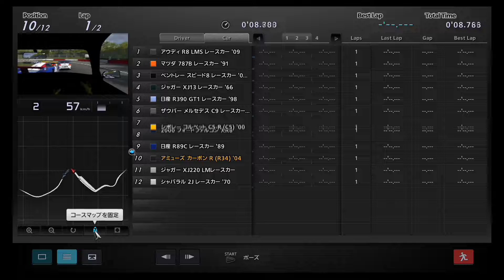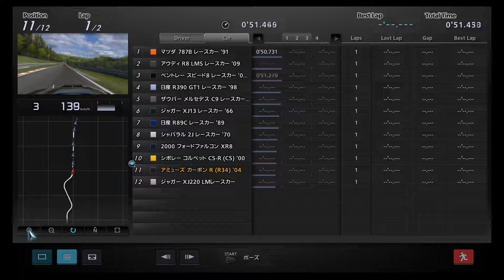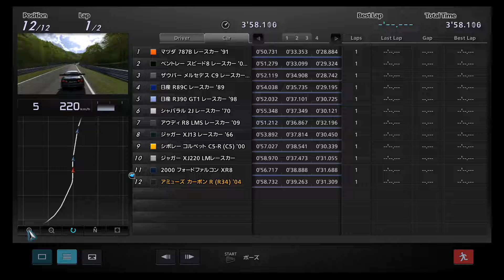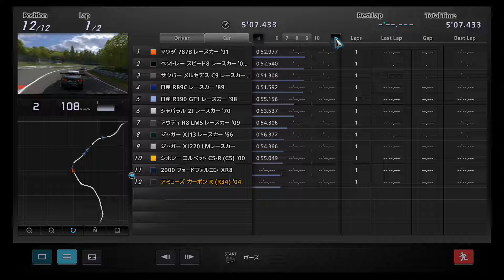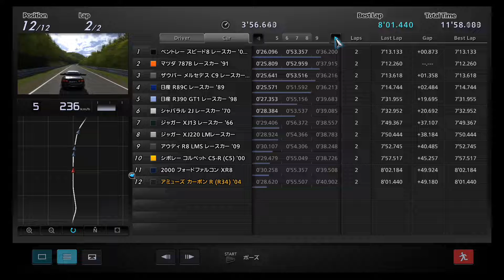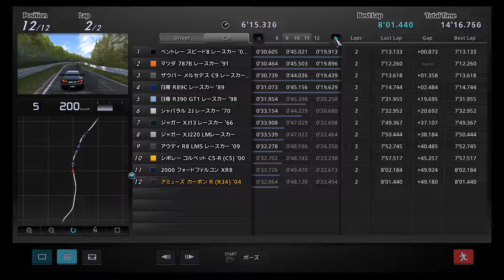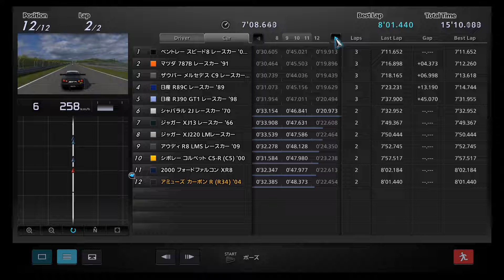GT5でカーボンRで昼間の北ニュル走らせたB-Specは小さいサイズの画面が観れてよかった件😅【GT5】アミューズ カーボン R (R34) '04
GT7には各車の画面が同時に観れたら良いなぁ　レンダリング落としてもいいので👍
GT5のB-Specでニュルの場合は区間タイムを自分でボタン押して移動しないといけないのが辛い😫
自動で変わる設定あるのかな?